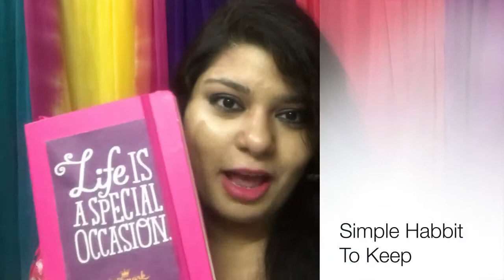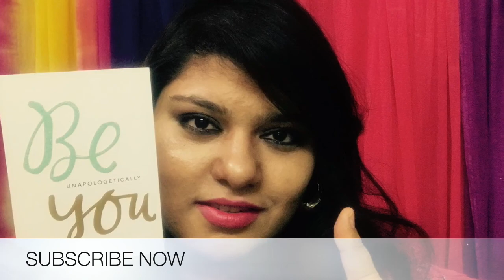HOW TO MAINTAIN GOOD MENTAL HEALTH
WE ALL FACE PROBLEMS AND ISSUES BUT WITH THESE SIMPLE LIFE CHANGES YOU WILL FEEL DRASTIC EFFECTS ON YOUR MENTAL HEALTH. WATCH TILL THE END AND BE A PART OF OUR JOURNEY.